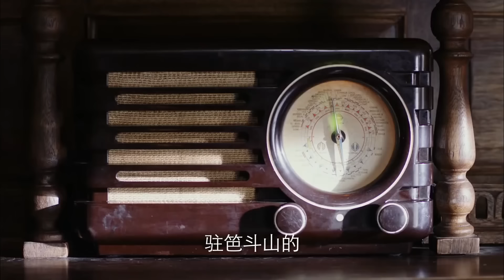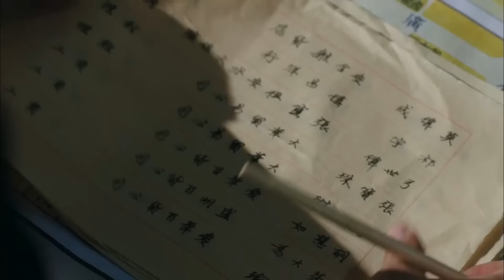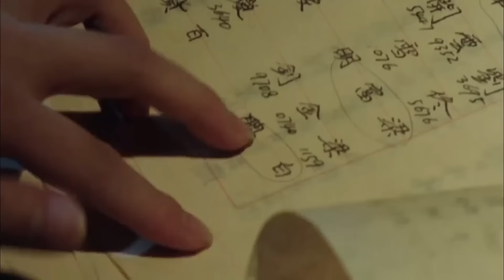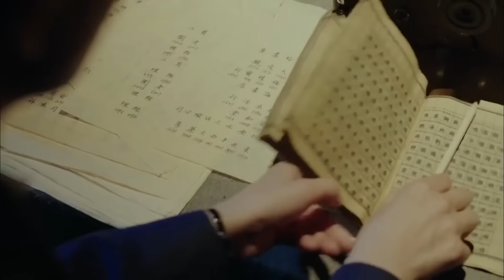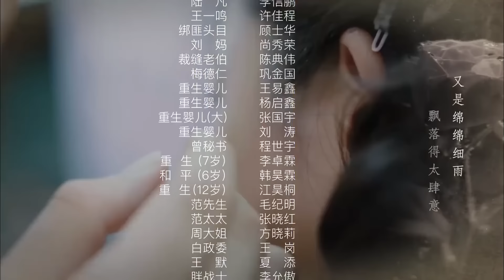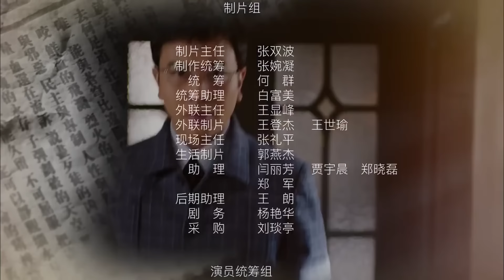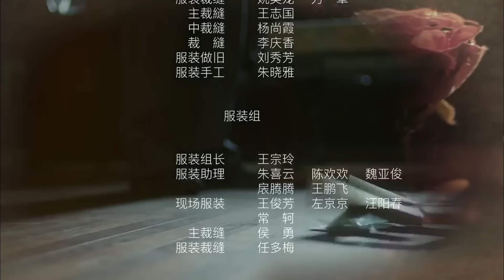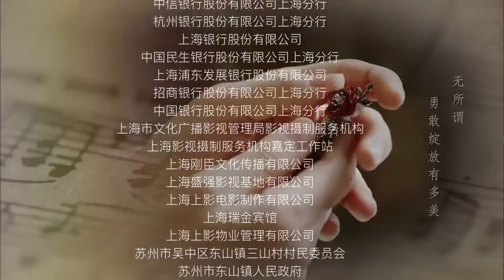生死女特工 45 （主演陈晓、杨子姗）战乱下女特工的传奇人生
本是不经世事的千金小姐，经历家庭变故后主动投身革命战斗，为民族复兴奉献青春，逐渐成为一名优秀的女特工